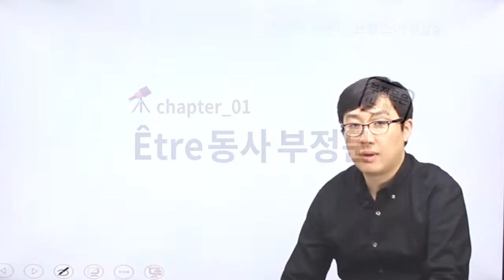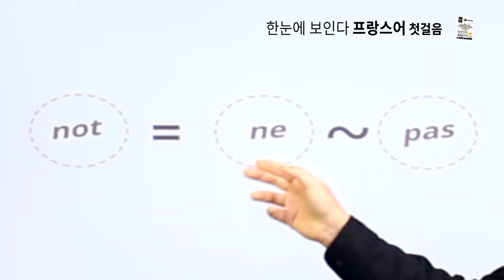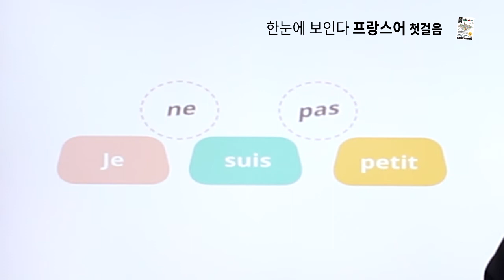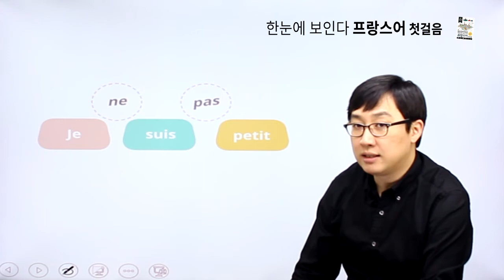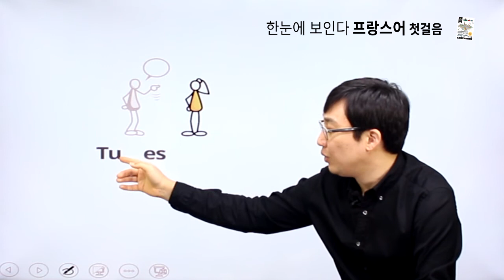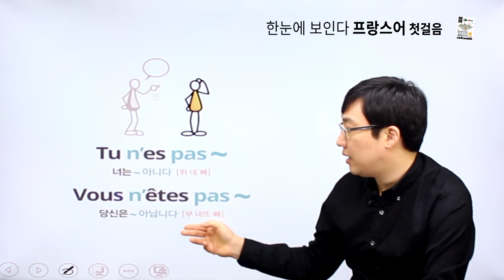프랑스어 첫걸음 - chapter1 être 동사 부정문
chapter1 être 동사 부정문 강의